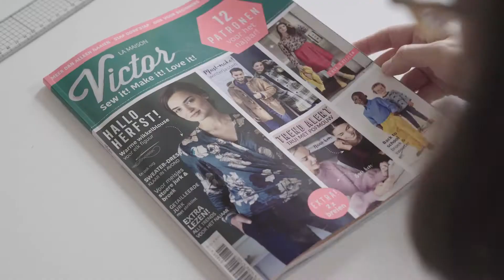Megan Dress DE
Bequem und elegant, ein schlichtes Kleid mit einem Hauch von Luxus, das ist unser sweatshirtkleid "Megan"